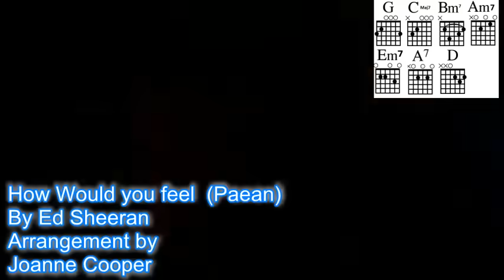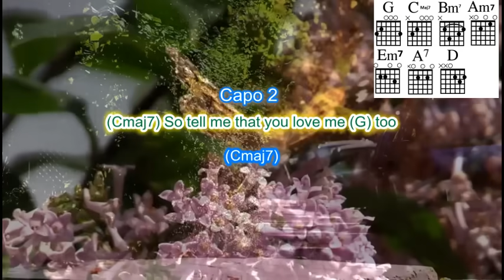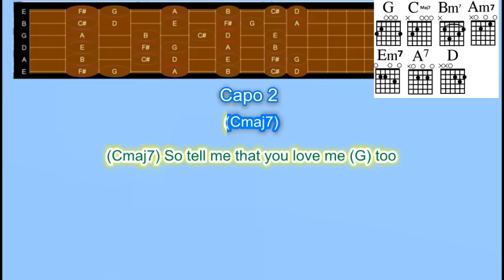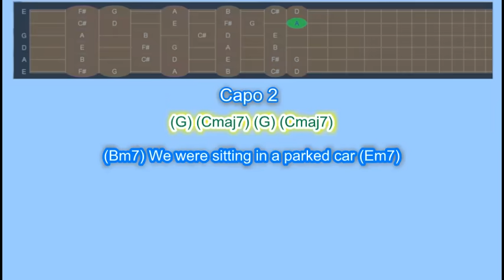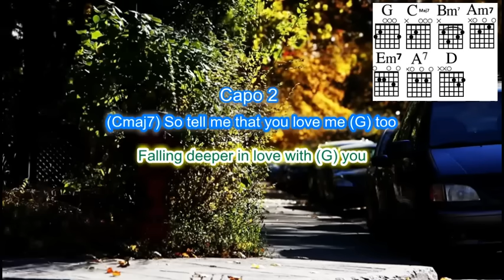How would you feel by Ed Sheeran Play Along with scrolling lyrics and chords for guitar PLUS SOLO